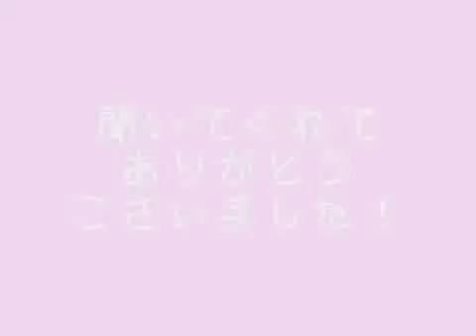桜の季節を歌いたかったので歌いました sm1652139